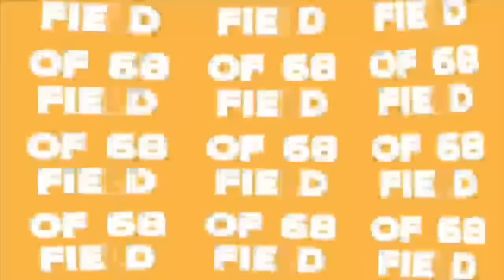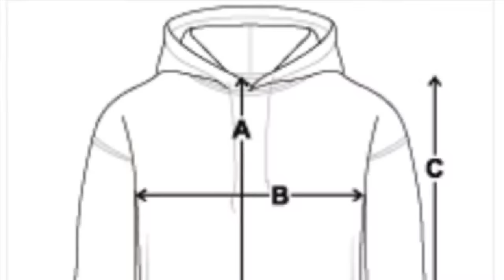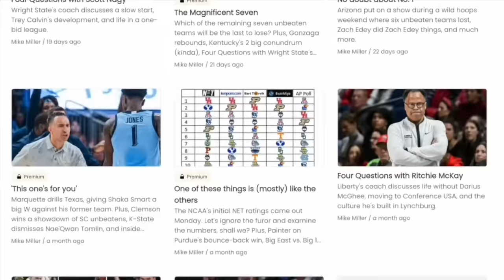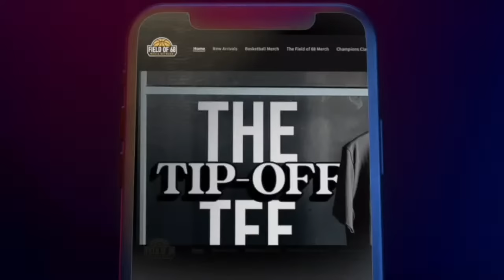ARIZONA AND MICHIGAN STATE DOMINATE! Plus, a FULL weekend preview! | AFTER DARK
Rob Dauster, Matt McCall and Chris Mack talk Big Ten sleepers, the latest in Big East drama and give you a full preview ahead of this weekend's LOADED slate!